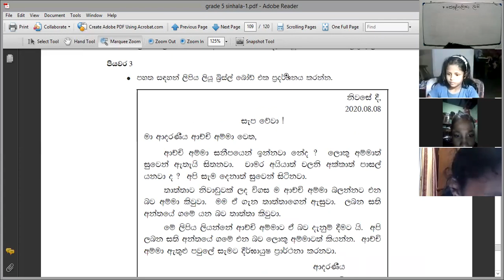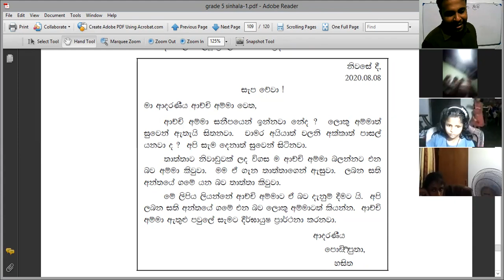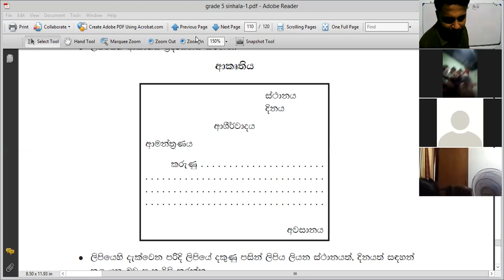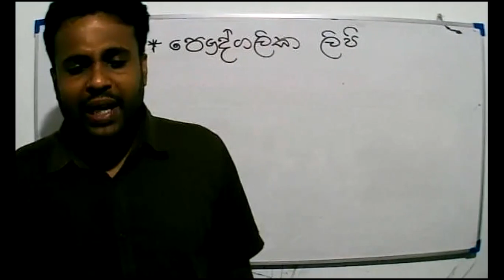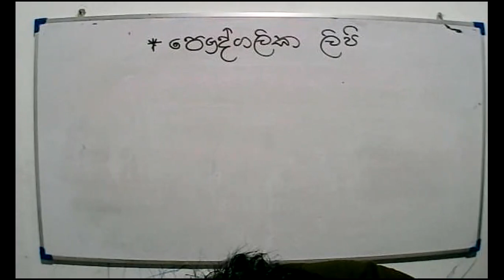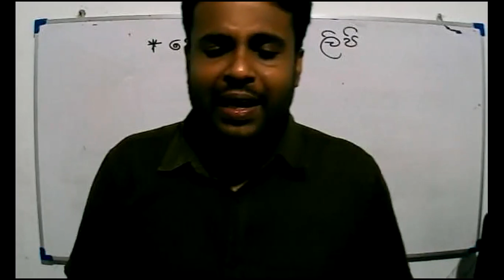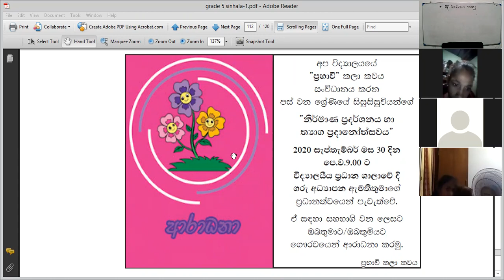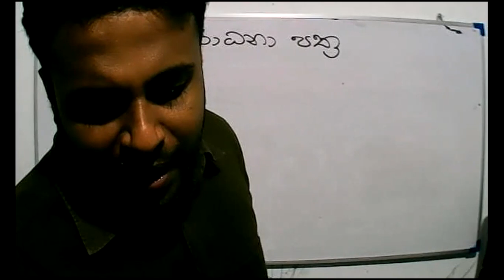2021 -08- 12 - Grade 5 - sinhala